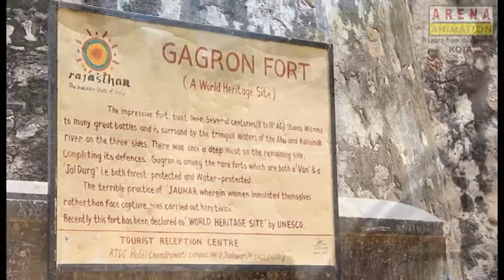A Short Film on Kota's Heritage.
Created by Students of Arena Animation, Kota.